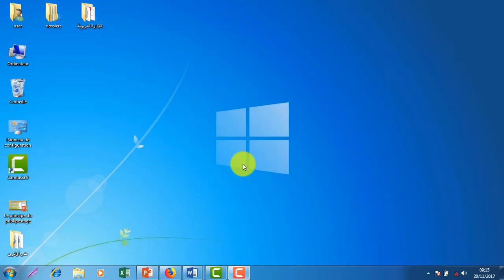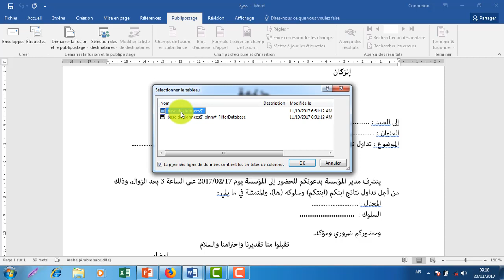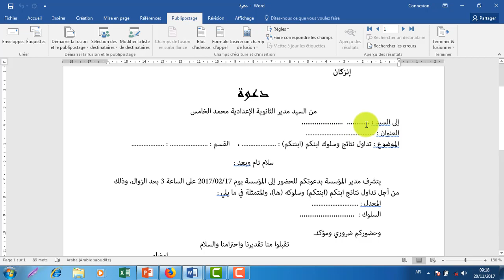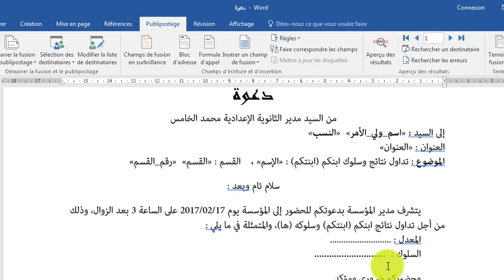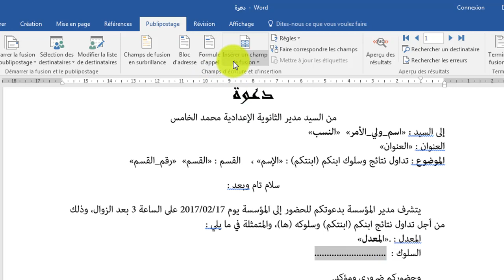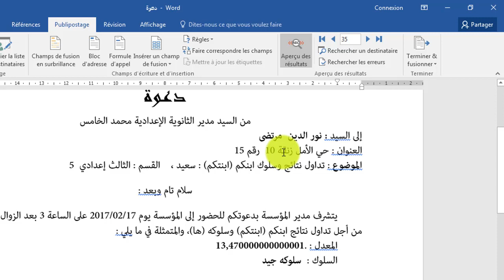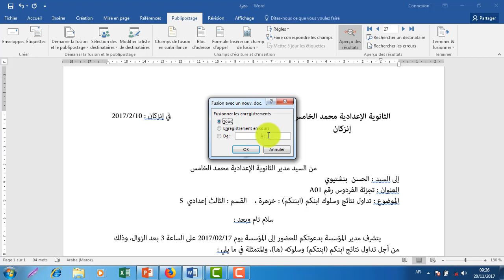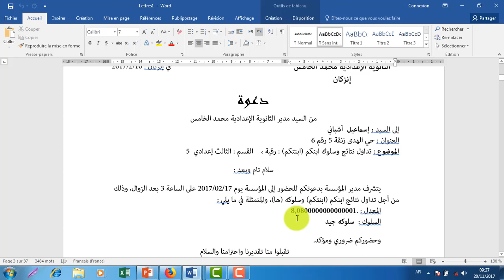الشريط 3 إنجاز البيبلبوستاج من خلال مثال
هذا الشريط يتناول إنجاز عملية البيبليبوستاج من خلال مثال في سياق الإدارة التربوية